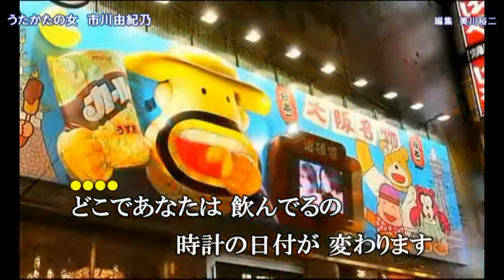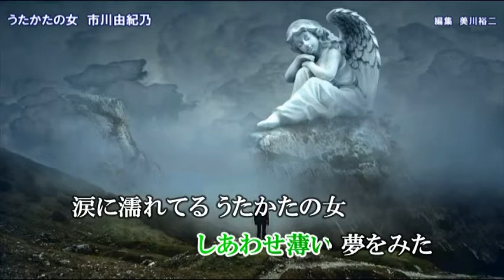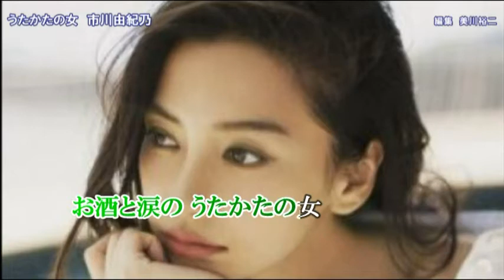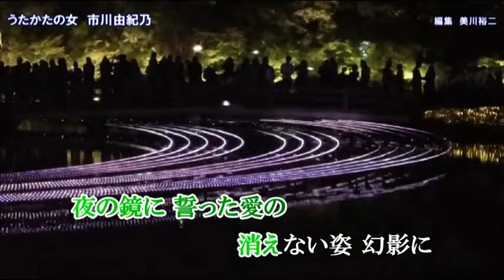【新曲】うたかたの女／市川由紀乃／歌の無い歌謡曲 ／2018年1月17日発売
説明「うたかたの女」作詞：たかたかし　作曲：幸 耕平　編曲：南郷達也 歌手： 市川由紀乃 2018年1月17日発売
☆彡動画を使用されたい方は、自由にお使い下さい。(^0^)